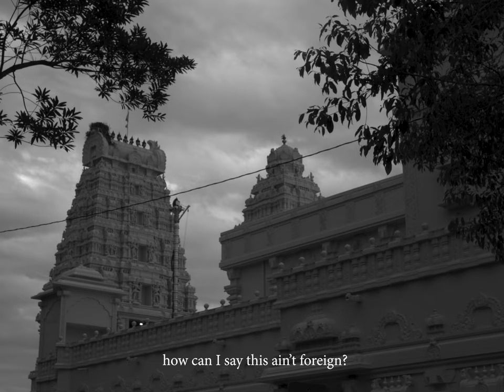Rahul - A.M. FETA MEANS (Official Video)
A.M. FETA MEANS
Produced by: Rahul, LEN20, Moesauce, 18YOMAN, & Sohrob
Mixed by: Chris Hatam

◦ Directed by: Marcos Segura
◦ Produced by: Adham Mattar
◦ Edited by: Rahul Singh
◦ Make Up by: Emily Taylor Hirsch
◦ VFX by: Blk.Frnd.Media
◦ Starring: Rahul, Dien, Silver, Jareem, Drama, Roxy

Special thanks to D36 & Jareem.